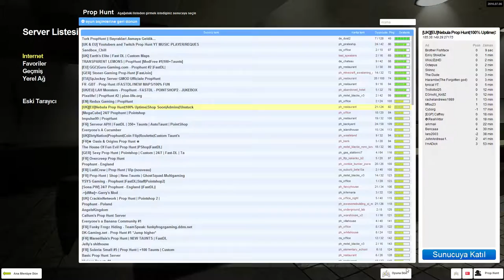[TÜRKÇE] Garry's Mod Prop Hunt |Bölüm 1 |Pokemon Go Sohbetleri